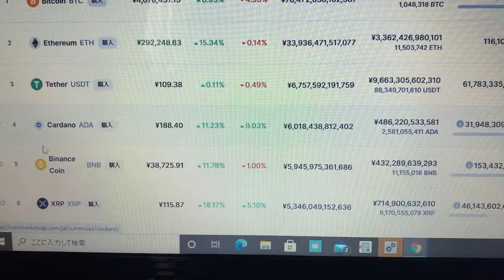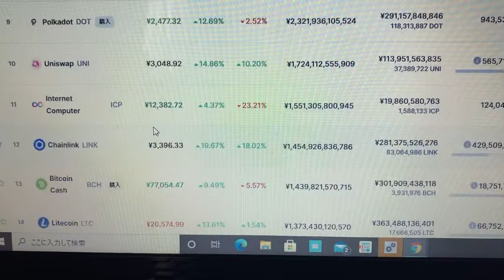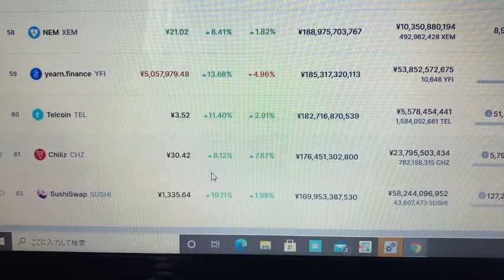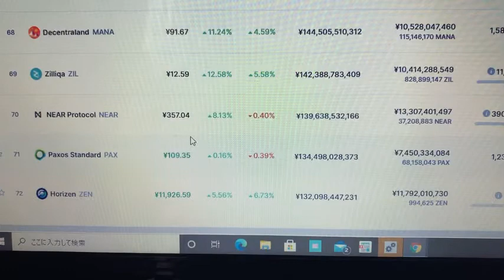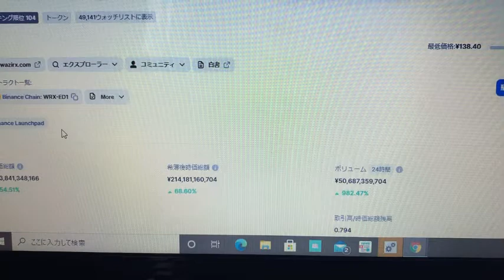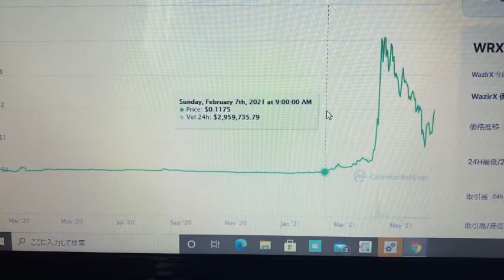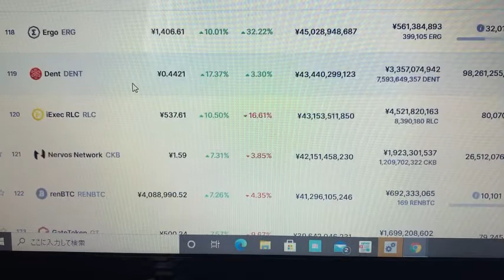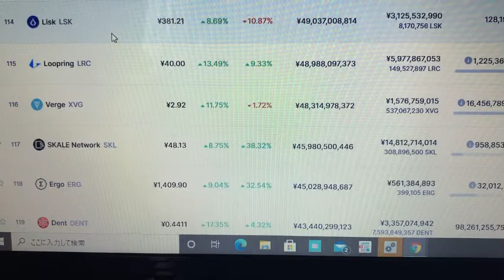仮想通貨でのしあがる WRX BTC# ETH 悲観時こそ好機‼️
6月1日仮想通貨のマーケットレポート💹

②bybit

◆◇ＤＭＭ ＦＸ◇◆

有効です。